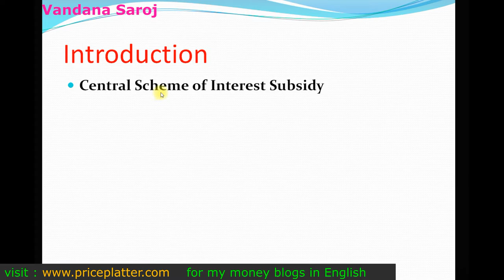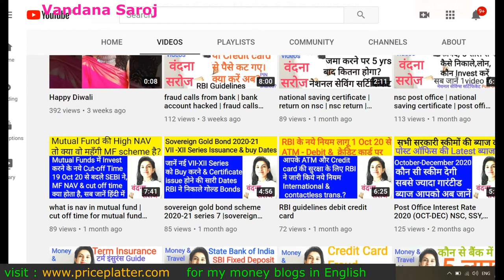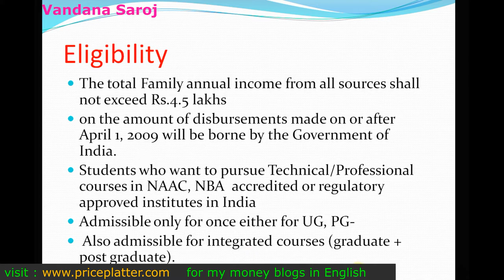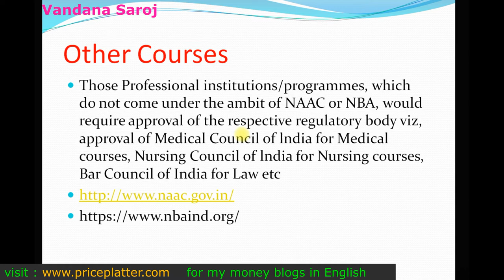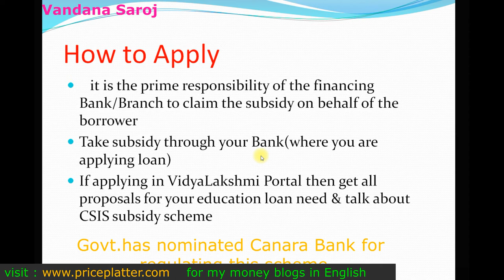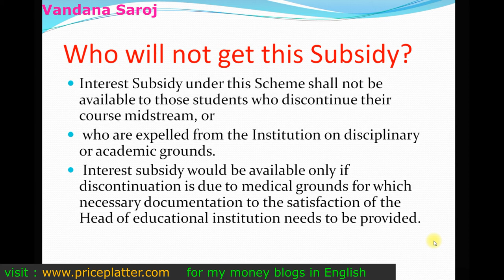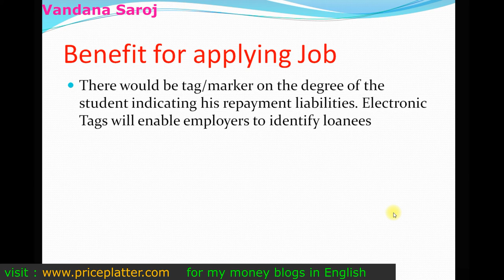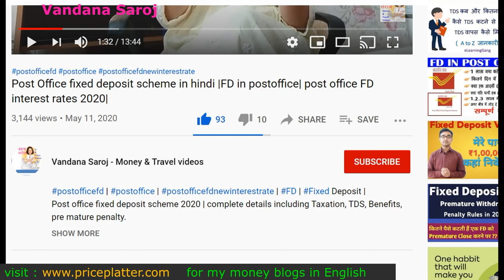education loan subsidy| Education Loan Interest पे Subsidy कैसे लें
1.

2.     Apply SBI Simply click Credit card now to get Amazon Gift card worth of 500 Rs. on Joining
3.   Open - 0 Zero Balance Savings account in Kotak now*

4.  Buy Flower & indoor Plants online at 10% extra discount
My Videos -
Banking Schemes, Bank account fraud ,complaint to RBI  –